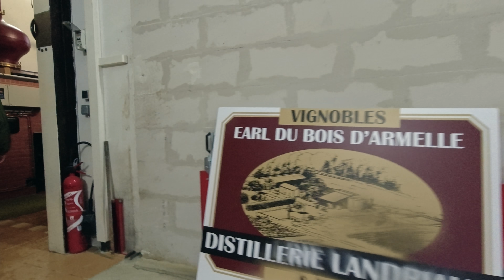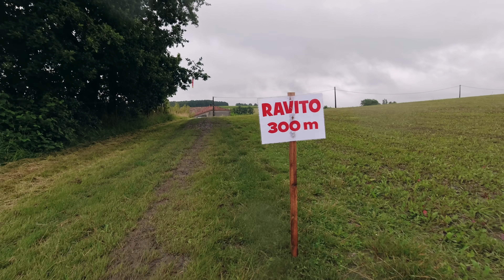C'ÉTAIT CATACLYSMIQUE (mais fantastique) ⛈🏃 Trail de La Grande Champagne 2021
Après 18 mois de disette les affaires reprennent ! Direction de la Trail de la Grande Champagne à Segonzac en Charente.
Segonzac, petite ville de Charente, capitale du 1er cru de Cognac : Grande Champagne, s'est animée le 27 juin pour le Trail de la Grande Champagne.
J'ai couru le 52,5km avec dans les 1400m de dénivelé et le parcours était fantastique !
Ajoutons à cela une organisation au top et voilà une course idéale pour s'y remettre après 18 mois sans voir un dossard.
Mais le tout s'est fait avec des conditions météo "Dantesques" comme dirait l'autre, chaotiques, cataclysmiques ! Des conditions qui rappellent l'Ecotrail de Paris ou La Saintélyon.
Chacun qualifiera cette édition 2021 comme il le souhaite mais, ce qui est sûr, c'est que ce trail vaut le détour 🔥

Plus d'infos sur le Trail de la Grande Champagne sur le site de l'évènement

💚 -10% chez pour avoir de quoi manger 👉 Code : LYOJR10

🔶 Me soutenir 🔶
Fais tes achats dans tes boutiques préférées via ces liens. Ça ne te coûtera pas plus cher et je toucherai une petite commission qui m'aide à développer la chaîne et le blog 🤙

🎶 Musiques et bruitages pour les vidéos :
Artlist (2 mois gratuits avec ce lien)
Audiio -10% avec le code Julien10

🔶 Mon matos 🔶
Boîtier principal
Objectif 2
Objectif 3
Boîter secondaire
Micro sans fil
Micro vlog
Micro voix off
Action Cam
Trépied 1
Trépied 2

Montage sous Davinci Resolve Studio